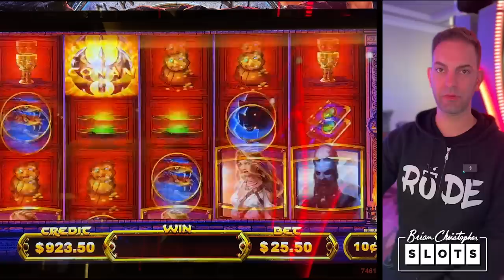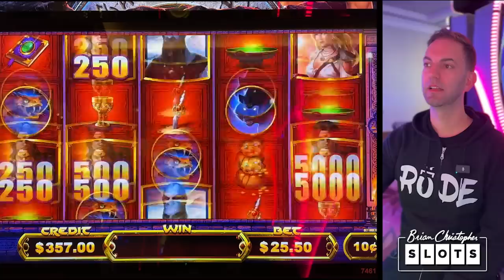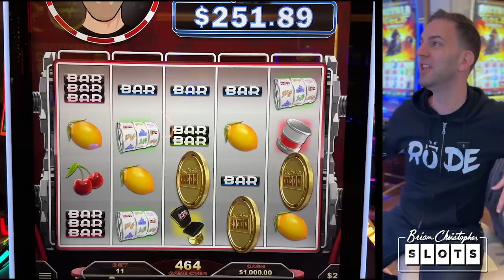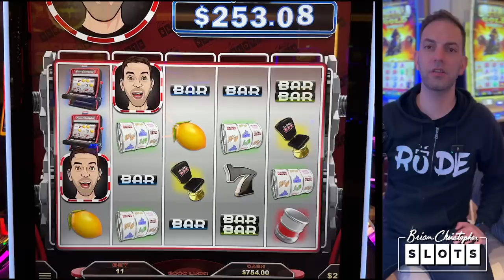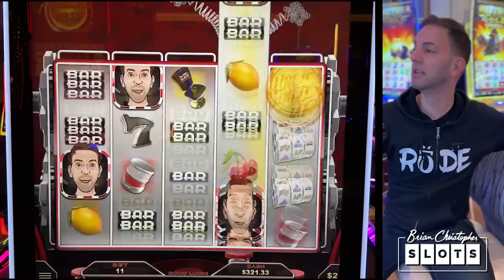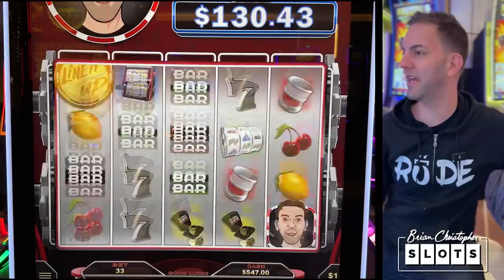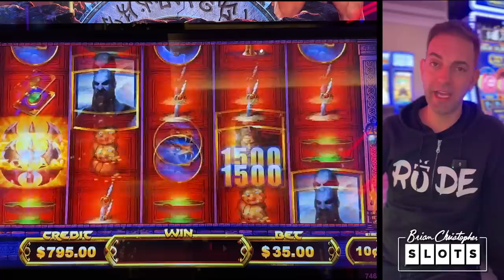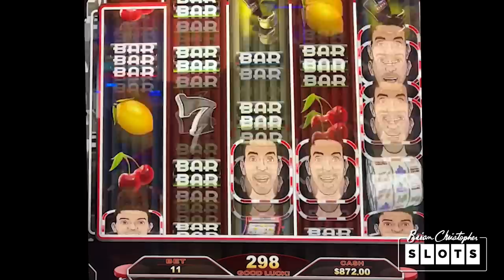💪 It's Conan VS Brian Christopher on the SLOTS! Who do you bet on?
Battles heating up today at our partner @Yaamava!

2023 SLOT MACHINES
0:00 Conan
5:42 Brian Christopher's Pop'N Pays More
17:52 Conan
20:32 Brian Christopher's Pop'N Pays More

- Co-Producers: Eileen B, Jeanne V, Debra G, John L, Amanda L, Corey S, Kelly J, Timothy H, Tracy M, Lyn-Ellen S, Wendi G, Candy K, Sherri B, Stephanie P, Miles W